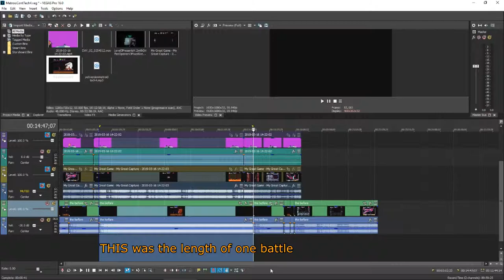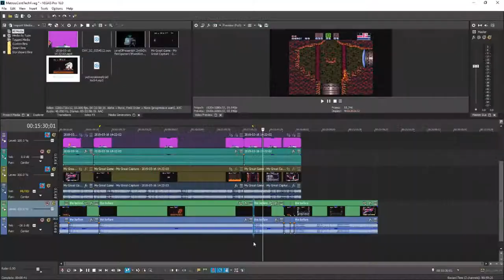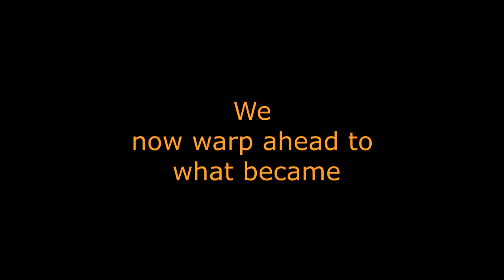Drifters in Super Metroid EP 9 | Time Warp AgAAAaaain!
Tug-of-War mechanics in 2D formats and rolling spheres in 3D formats are high in challenge, low in fun. Fight me.

Drifting with:
The Data Displacer
The Crimson Crusher